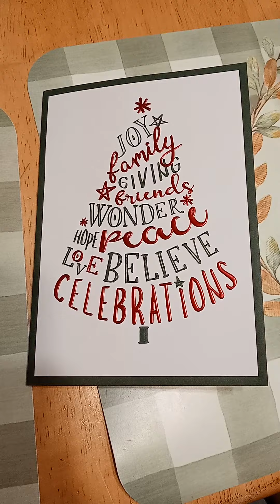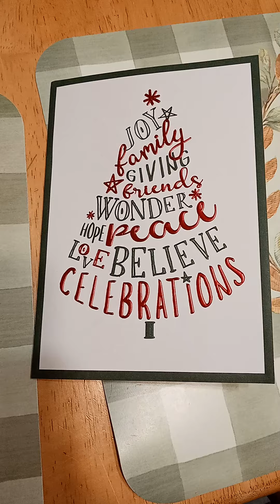surprise mail and update